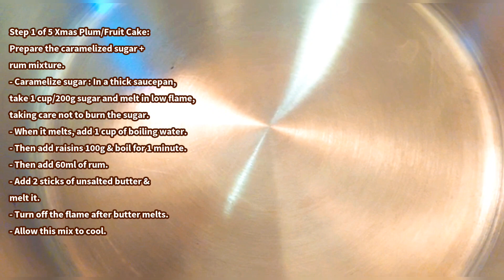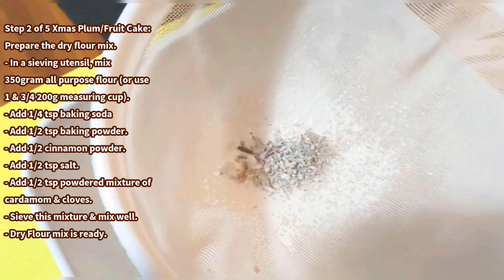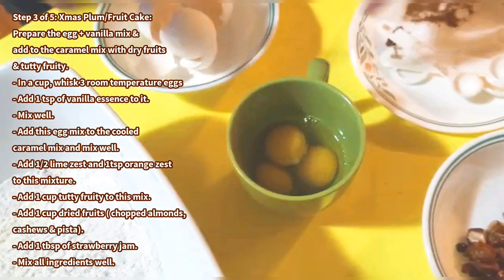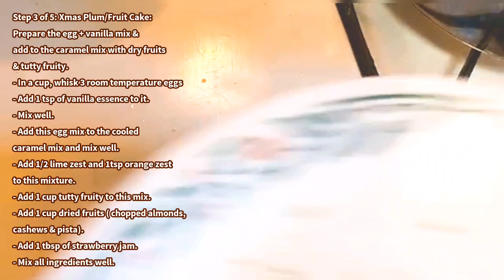Quick Plum/Fruit Cake - Christmas/Holidays Special 🎉 ക്രിസ്മസ് പ്ലാൻ കെ.കെ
Enjoy this Classic Holiday/Xmas fruit cake with rum in Malayalam